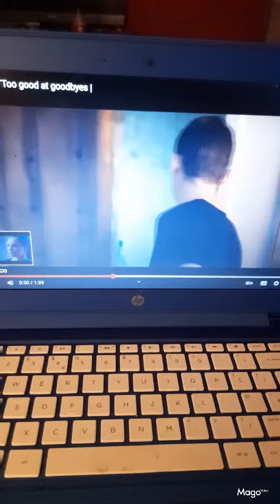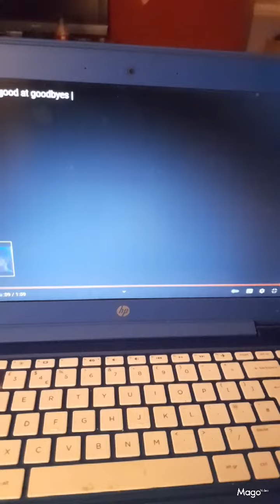New hessa edit song conor Maynard what I put u through